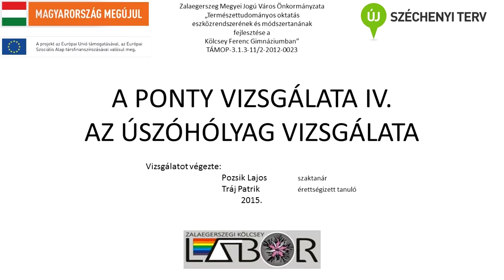A ponty vizsgálata IV az úszóhólyag vizsgálata